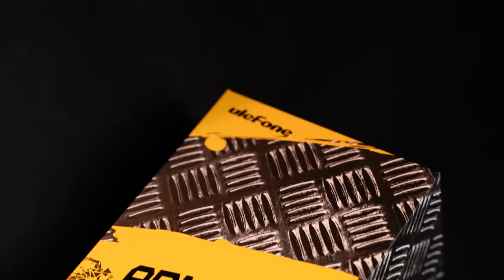Unboxing the Ulefone Armor 21 - Enjoy Halo Moment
Explore the Power of this Rugged Phone with INFINITE HALO, 122dB Speaker, 64MP+24MP Cameras, 6.58" 120Hz Display, 12GB RAM, 9600mAh Battery, IR Blaster, Android 13, and More. Don't Miss Out!